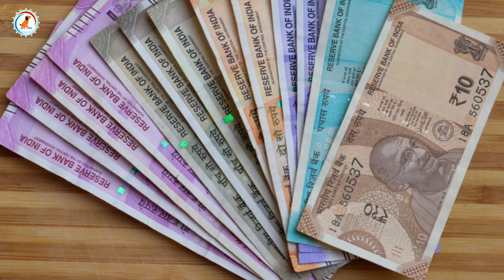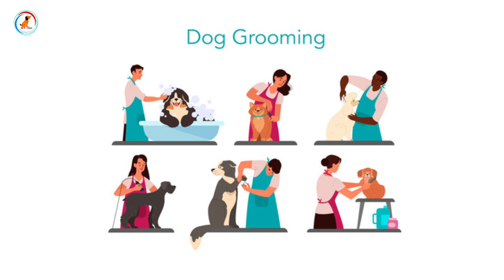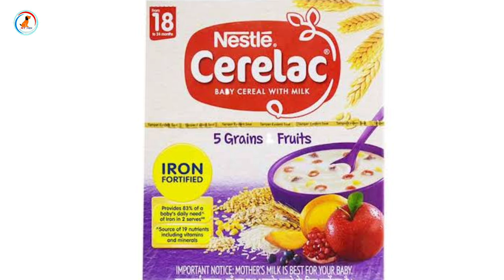Indian Spitz Dog Price In India 2023 ( Monthly Expenses Included )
Hi,
welcome to our Dogs  youtube channel At mix

Title :- Indian Spitz Dog Price In India 2023 ( Monthly Expenses Included )